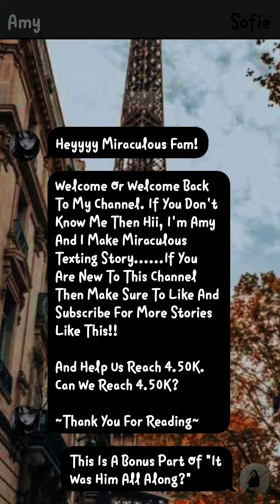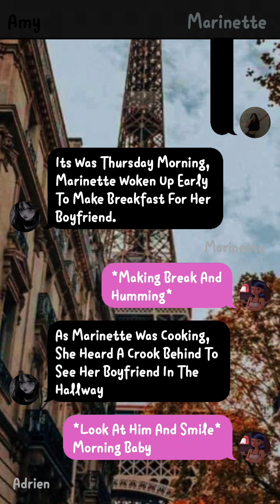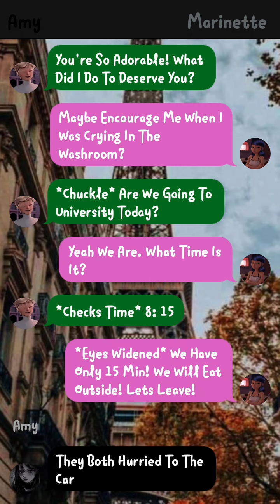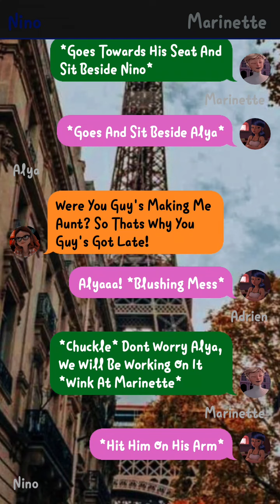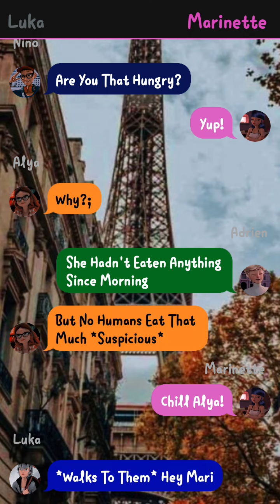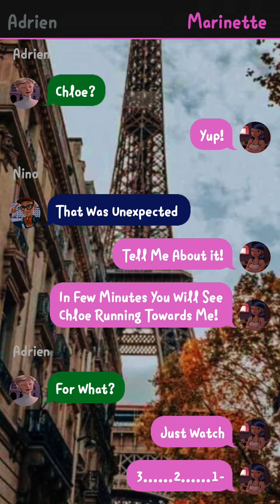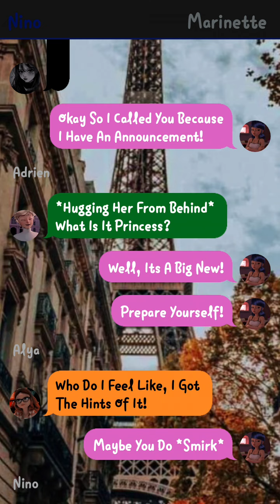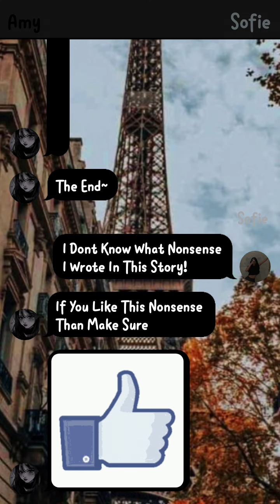It Was Him All Along? || One - Shot || Bonus Part || Requested || Adrinette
if u are new then Hi!! I'm Amy but my real name is Afia. I Make texting story about Miraculous Ladybug!!

•Story Name :
~ It Was Him All Along? ~

•App I use to make texting stories :
Texting Story

•2nd Channel With More Lemon Stories :  @Miraculously_Amy_2.0

Thank You All So Much For Those Support You All Gave Me !!! This Means A Lot!! I Love You All From My Heart And Always Will !! I Hope You All Stay Safe!!
Cyaaaa